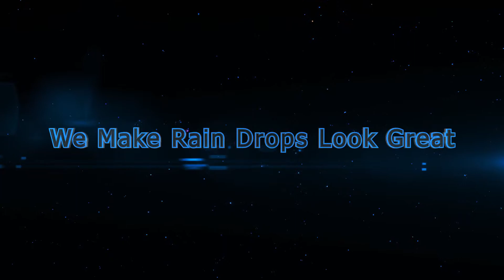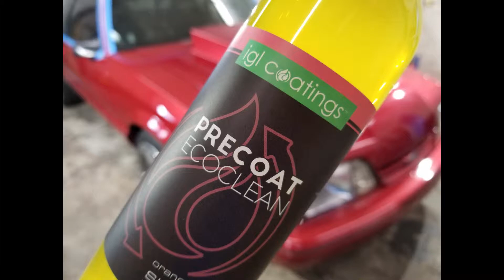Ford Mustang Gt Foxbody detail, paint correction and IGL Kenzo Ceramic coating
-2 stage paint correction - add on service to full detailing packages or ceramic coating. Highly recommended paint correction for any ceramic coating service. Removes up to 50% of surface defects and swirl marks. Hologram free professional paint correction
- Ceramic BEST Package- IGL Ecocoat KENZO 10H hardness. Improved scratch resistance, extreme depth, gloss and shine Super hydrophobic self cleaning effect. Extreme durability up to 5 years.is our most popular REACH compliant coating formulated with our proprietary modified active material and carrier to be free from any carcinogenic chemicals.  Kenzo pioneered the 100% active material formulation for coatings. Ecocoat Kenzo creates a thick layer of protection that radiates a rich and natural glow reminiscence of bespoke wax, while providing unmatched protection and smoothness that last 12 times longer than waxes. Multiple step time consuming process for the ultimate gloss and protection from the elements